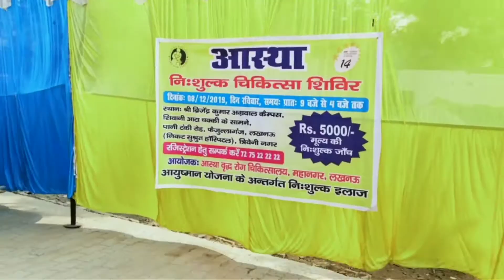नि:शुल्क चिकित्सा शिविर Aastha hospital Lucknow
Thanks you waching this video